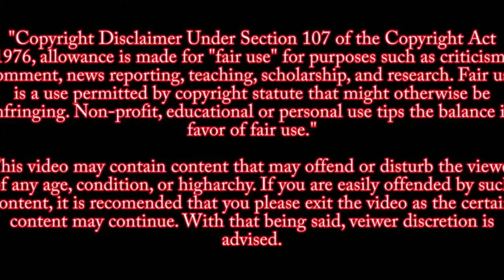Reading of The Verdict in the Death of Ahmaud Arbery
The verdict is in! Guilty Guilty Guilty!
Gregory McMichael, 64, son Travis McMichael, 34, and neighbor William Bryan, 50, are accused of chasing down the victim in a tragic confrontation on Feb. 23 in Brunswick, Georgia. The question before the court is: Is this murder? Prosecutors and attorneys for Arbery’s family say yes. The McMichaels chased the victim in a Ford F-150, while Bryan drove a Chevy Silverado pickup truck, authorities said. Bryan filmed while father and son confronted the 25-year-old Arbery, and Travis shot the victim with 12-gauge shotgun, according to the indictment. At the time of the killing, Gregory McMichael allegedly told police that they believed Arbery was involved in several burglaries in the area. But there was only one reported burglary in the area in recent weeks: a January 1 alleged theft in which a gun was stolen from a pickup truck outside Travis McMichael’s home. 911 audio from shortly before the shooting showed a caller reporting a black man in a white T-shirt at a nearby house under construction.